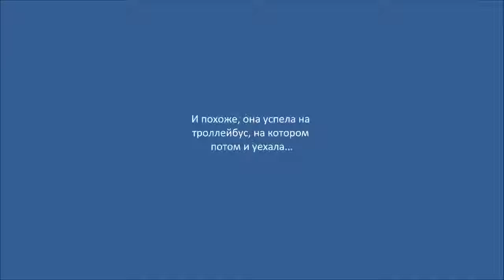Accidents and crashes September 2014 Car crash compilation #1654